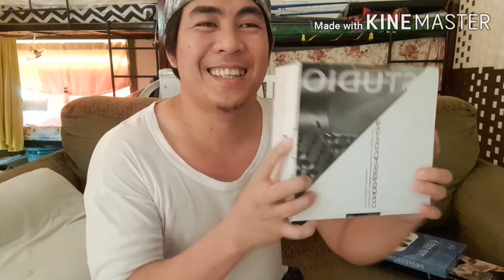BM 800 MICROPHONE PROFESSIONAL CONDENSER UNBOXING (2020)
Thanks to Kinemaster for free video editing

Andito na po ang order natin mga paps galing ng amazon.

Freebeat NextLevel permission to use for non profit.